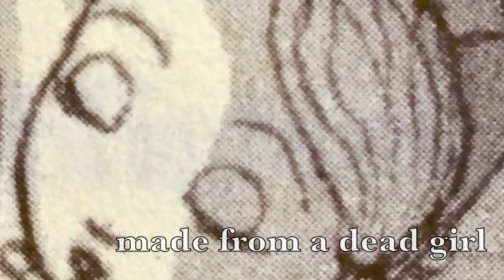Doll Bones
Book trailer for middle grade fiction